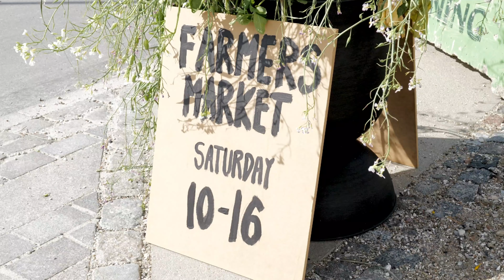3daysofdesign at the Home of ferm LIVING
Thank you for visiting us at the Home of ferm LIVING during 3daysofdesign 2021. We enjoyed welcoming all of you at our historic brand house in Copenhagen.